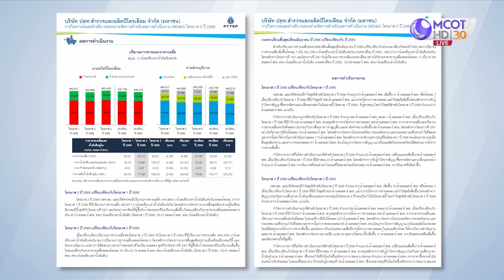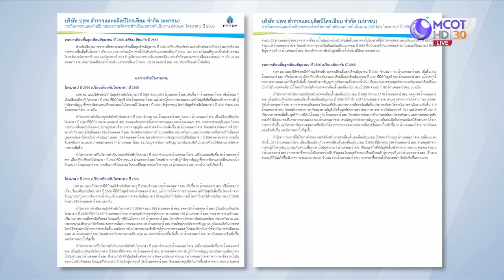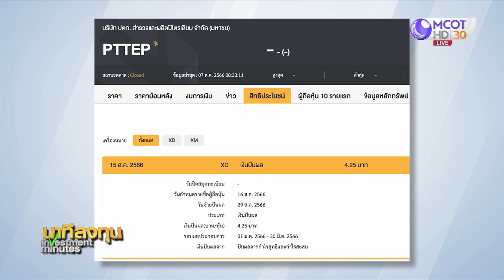ปตท.สผ. ผลิตก๊าซแหล่ง จี 1/61 ตามแผน ช่วยประเทศลดต้นทุนพลังงาน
หุ้น ปตท.สผ. หรือ บมจ.ปตท.สำรวจและผลิตปิโตรเลียม เป็นหนึ่งในหุ้นที่หลายโบรกเกอร์แนะนำให้สะสม เป็นหนึ่งในกลุ่มที่ฟื้นตามความเชื่อมั่นการเมือง และฐานกำไรยังเติบโตเด่นจากราคาน้ำมันที่ขยับขึ้น

ข้อมูลของ ปตท.สผ.แจ้งตลาดหลักทรัพย์ฯว่า บริษัทตั้งเป้าปริมาณการขายปิโตรเลียมเฉลี่ยในไตรมาส 3/66 และทั้งปี 66 อยู่ที่ประมาณ 470,000 และ 464,000 บาร์เรลเทียบเท่าน้ำมันดิบต่อวันตามลำดับ ลดลงจากปี 65 เนื่องจากปริมาณการขายปิโตรเลียมในโครงการที่ต่างประเทศลดลง ในขณะที่แนวโน้มราคาขายปิโตรเลียมผันแปรตามตลาดโลก คาดครึ่งหลังของปีนี้ น้ำมันดิบดูไบ อยู่ในกรอบ 70-80 ดอลลาร์สหรัฐต่อบาร์เรล ความต้องการใช้น้ำมันดิบของโลกไตรมาส 3 เพิ่มขึ้น แต่อุปทานตึงตัว จากกลุ่ม OPEC+ และซาอุดีอาระเบีย ลดกำลังการผลิต ส่วนราคาก๊าซธรรมชาติ ผูกกับราคาน้ำมันย้อนหลังประมาณ 6-24 เดือน คาดว่าราคาขายก๊าซเฉลี่ยอยู่ที่ประมาณ 5.8-6.00 ดอลลาร์สหรัฐต่อล้านบีทียู บริษัทคาดจะรักษาต้นทุนต่อหน่วยผลิตได้ 27-28 ดอลลาร์สหรัฐต่อบาร์เรล ลดลงจากปี 65 ส่งผลให้ EBITDA margin ปี66 อยู่ที่ประมาณ 70-75%

นายมนตรี ลาวัลย์ชัยกุล ประธานเจ้าหน้าที่บริหาร ปตท.สผ.  เผยด้วยว่า ผลประกอบครึ่งแรกปีนี้  มีรายได้รวม 4,359 ล้านดอลลาร์สหรัฐ มีกำไรสุทธิ 1,180 ล้านดอลลาร์สหรัฐ เพิ่มขึ้น 29.57%  มีปริมาณขายเฉลี่ยอยู่ที่ 452,799 บาร์เรลเทียบเท่าน้ำมันดิบต่อวัน เพิ่มขึ้นเล็กน้อย ส่วนใหญ่มาจากการผลิตในประเทศ เช่น เพิ่มอัตราการผลิตก๊าซในโครงการจี 1/61 มาอยู่ที่ 400 ล้านลูกบาศก์ฟุตต่อวัน ในช่วงปลายไตรมาส 2 เพื่อสนองตอบต่อแนวทางของภาครัฐในการลดผลกระทบด้านต้นทุนพลังงานให้กับประชาชน รวมทั้งยังเร่งการเจาะหลุมผลิต และติดตั้งแท่นหลุมผลิตเพิ่มเติม เพื่อเพิ่มอัตราการผลิตก๊าซฯ ให้ได้ 800 ล้านลูกบาศก์ฟุตต่อวัน ในเดือนเมษายน 67 ตามเงื่อนไขในสัญญาแบ่งปันผลผลิต

จากผลประกอบการดังกล่าว คณะกรรมการบริษัทฯ มีมติอนุมัติเสนอจ่ายเงินปันผลระหว่างกาล  4.25 บาทต่อหุ้น กำหนดวันให้สิทธิผู้ถือหุ้น เพื่อรับสิทธิในการรับเงินปันผลวันที่ 16 สิงหาคม และจะจ่ายเงินปันผลในวันที่29 สิงหาคม 2566 และ ปตท.สผ. สามารถนำส่งรายได้ให้กับรัฐทุกรูปแบบ 42,000 ล้านบาท เพื่อนำไปพัฒนาประเทศในด้านต่าง ๆ เช่น ด้านการพัฒนาชุมชน การศึกษา และการวิจัยและพัฒนา เป็นต้น.